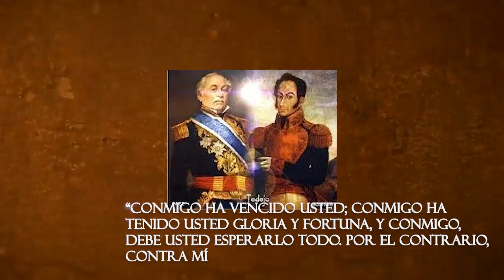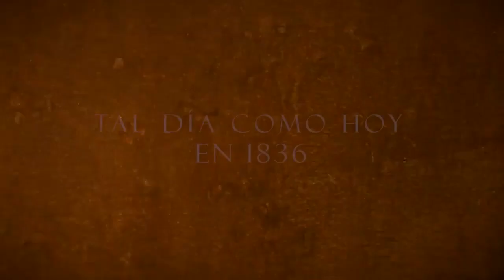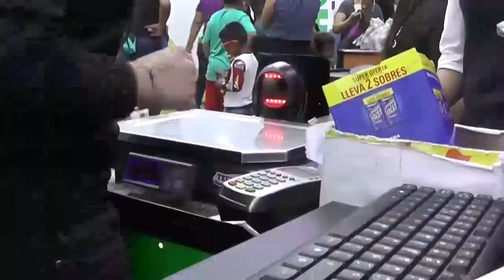HUELLAS TRP 1112